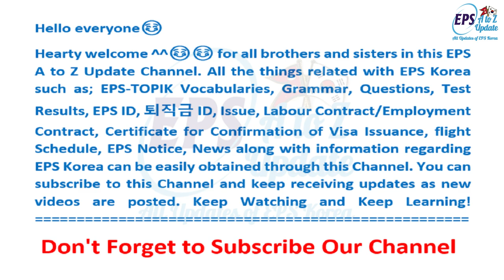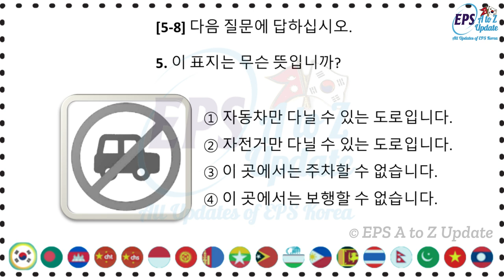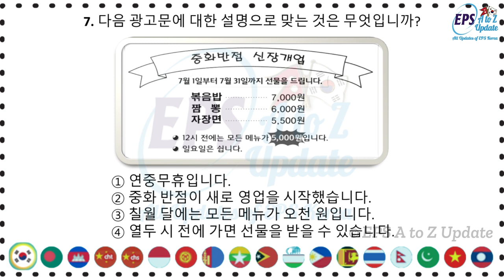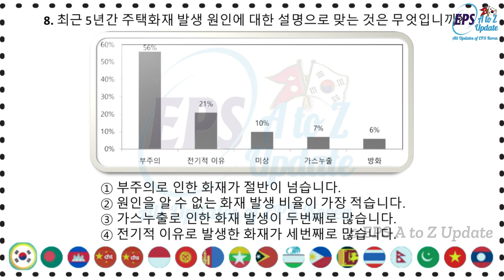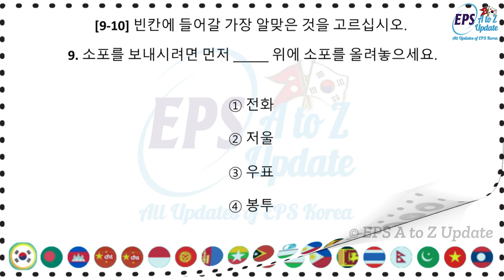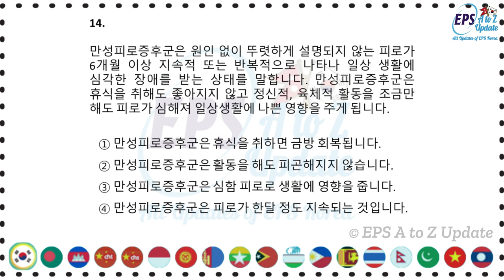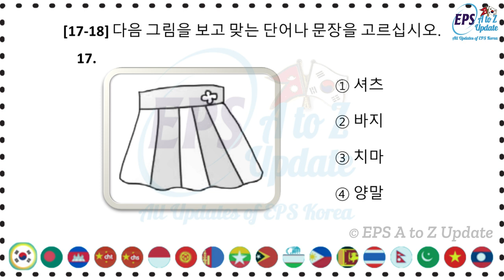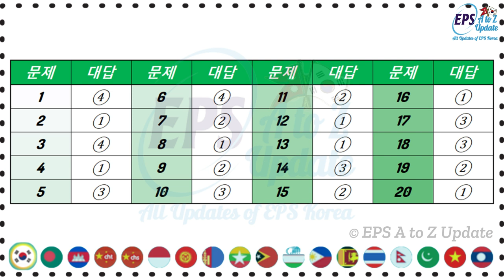EPS TOPIK New Model Reading Questions 2022 with Answers | Set - 32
New Model Reading Questions with Answers
Video Uploaded By: